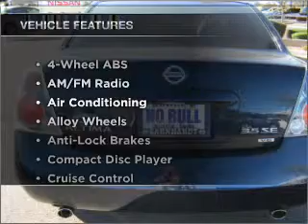2006 Nissan Altima - Mesa AZ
Year: 2006
Make: Nissan
Model: Altima
Trim: 4D Sedan
Engine: 3.5 liter
Transmission: Automatic
Color: Blue
Mileage: 64052
Address:
6354 E Test Drive